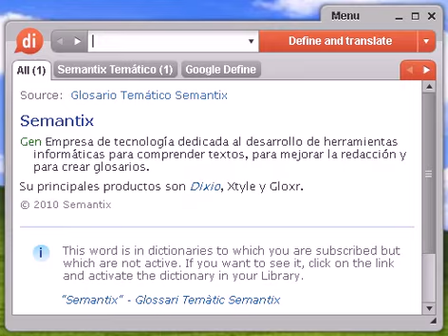Definición de gorgojo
gorgojo, diccionario, definición, significado, español, castellano, dixio, gorgojos